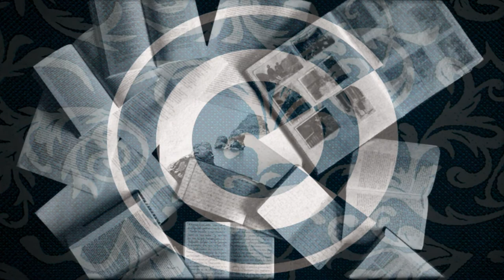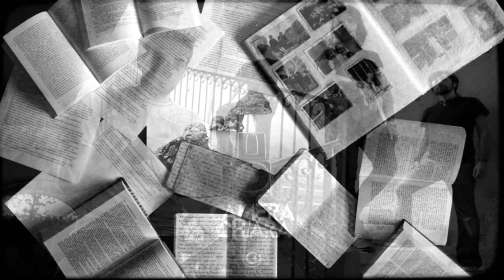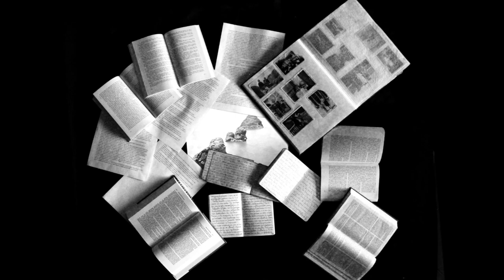Camera Chiara - In un gioco di specchi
Title Track: In un gioco di specchi - Author: Camera Chiara

INFO

Camera Chiara are an Italian band formed in the mid-2000s. Their songs tend towards progressive and art-rock music. Francesco Lembo is the founder of the band. He is a great admirer of "PFM", "Banco del mutuo soccorso" and all the other great historical Italian band, but did not want to repeat a mere imitation. The band's name is inspired by the 1980 essay about photography by Roland Barthes, just titled “La Chambre Claire” (in italian La Camera Chiara). However the challenge of the band is to create music that is not about boundaries and genres and that draws no lines on creative freedom, by letting the listener develop his personal “punctum”.
BREVE BIOGRAFIA

Nascono nella provincia di Salerno nella seconda metà degli anni zero da un'idea del tastierista Francesco Lembo. I loro brani, stilisticamente, possono collocarsi nel rock progressivo e nell’art rock, ma il loro intento è quello di suonare liberi da qualsivoglia restrizione, per lasciare alla musica la più ampia libertà espressiva e permettere a ogni ascoltatore di trovare il suo personale "punctum".
Il quartetto debutta discograficamente il 15 novembre 2013, scegliendo coraggiosamente la via dell'autoproduzione.
La line-up comprende Francesco Lembo alle tastiere, Danilo Lupi al basso, Vincenzo Manzi alla chitarra e Antonio Pappacoda alla batteria.
PRESS REVIEW

"[...] the love of the band for the art of photography is also portrayed on the album cover that in some way gives you the right key to approach the musical content of this brilliant work, that is completely instrumental
but very rich in ideas and there is no weak point. All you have to do is close your eyes and let the music drive."

"[...] podemos anotar a CAMERA CHIARA y su homónimo disco debut como nombres importantes dentro de la nueva hornada progresiva italiana, lo cual significa que en este año 2014 podemos seguir esperando que las propuestas de rock artístico de este país se sigan manifestando con vigor y entusiasmo."

"[...] individualità capaci non solo di mostrare le proprie elevate potenzialità (che emergono anche grazie all’eccellente lavoro svolto in studio), ma anche di creare trame “collettive” interessanti e coinvolgenti. Una musica d’atmosfera da ascoltare tutta d’un fiato. Ogni brano sembra emergere dalle pagine dei libri e dei quaderni e dalle foto disseminate sulla copertina dell’album, non come singoli ricordi slegati tra loro, ma come molteplici esperienze di un unico viaggio."

"[...] non siamo nel campo del già sentito o dell’omaggio pedissequo. Nelle trame esclusivamente strumentali dei salernitani emerge anche l’amore per quella stagione dorata del progressive nostrano. Bravissimi nel creare situazioni sì articolate ma mai pretenziose o eccessive, mostrano come il dono della comunicazione non sia legato per obbligo alla forma canzone."

"Gruppo che sa essere energico e romantico, in grado di creare temi e passaggi che restano immediatamente impressi nella mente, di curare alla perfezione dinamiche e arrangiamenti che invogliano un ascolto concentrato eppure di trascinare con il loro modo di suonare coeso e vibrante."

"Note accese che sfuggono al controllo dell’ascoltatore e che dettano tempi in continua evoluzione, attraverso rallentamenti ed improvvise fiammate alla stregua dell’Heavy metal."

Tutti i brani pubblicati nell'album "Camera Chiara" sono stati composti ed arrangiati dai Camera Chiara.
L'album è prodotto dai Camera Chiara ed è stato registrato, missato e masterizzato da Francesco Tedesco presso IMRecording Studio, Nocera Inferiore (SA)

L'album "Camera Chiara" è stato presentato ufficialmente il 15 novembre 2013 ed è disponibile on line su: